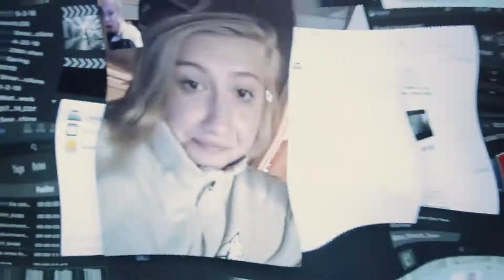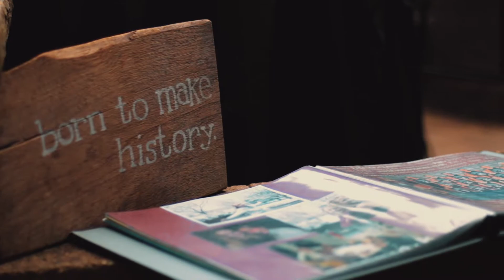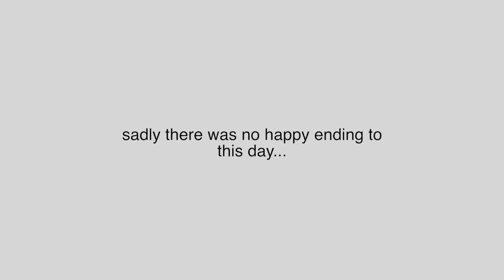MY GRAD PARTY & LAKE FAILS Ep.5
A series of unfortunate events. Classic.